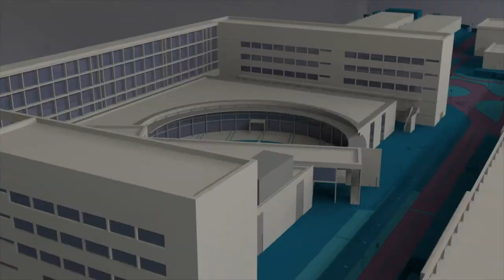Eugenio Pellicer, director electo de la ETSICCP - Noticia @UPVTV, 19-11-2020